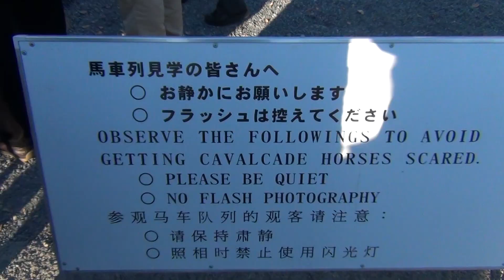Caroline Kennedy's Carriage Ride in Japan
19,Nov,2013  The Imperial Palace
Newly appointed ambassador to Japan Caroline Kenndy went to the Imperial Palace in a horse-drawn carriage.
Diplomatic accreditation
Ambassador Caroline Kennedy meets Japanese emperor.